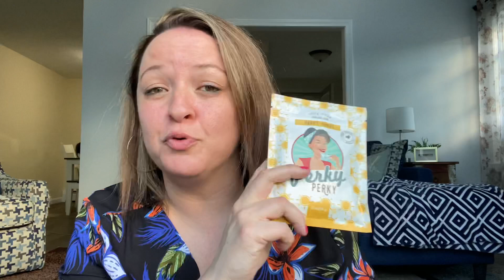Things I Happily Pay For/Gratitude and Frugal Living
Things I happily pay for! I spend money on these things with a smile. I'm happy to spend money on these things that really matter to me...and some that are just fun!

Money Mindset Tricks that SAVE you Money

RAKUTEN- Get free money and hook your friend up (me) up at the same time:) :)
Please USE MY CODE for Rakuten to get CASH BACK on your essential purchases and get $10!

MY FETCH REWARDS CODE (MY FAV GROCERY APP RIGHT NOW!)
WRDGU (copy and paste this as your referral to get extra points when you sign up!)

Best Detergent You will EVER smell

My favorite Earrings

Dyson V7 Motorhead Cordless Stick Vacuum Cleaner, Fuchsia

Instagram: kate.kaden (I'm on here the most!)
TikTok @  kate.kaden (this is so fun!)

Want to send me snail mail?
Kate Kaden
Biddeford, ME 04005

Save, spend and love your lifestyle!

Tags and topics: things I happily pay for, love, personal finance, how to save money, happily ever after, money, money saving tips, save money, saving money, things i stopped buying, what i stopped buying, minimalist living, stopped buying, custom intent audiences, how to live a happy life, how to live happily, bank accounts, financial freedom, financial tips, how to save money fast, manage money, money management, save money 2019, spend money, ways to save money, things i dont buy, things i dont buy anymore, minimalism, minimalist